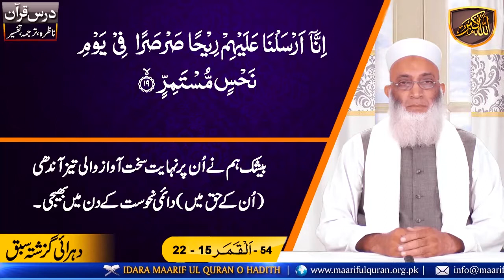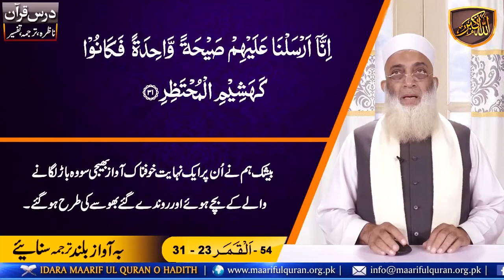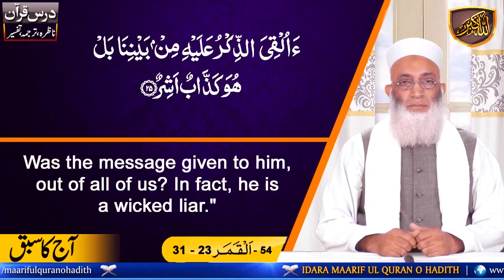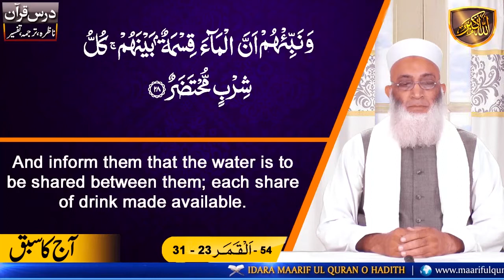Dars-e-Quran Urdu. Dars No 1787 ( Surah Al-Qamar Ayat 23 - 31 ) درس قرآن سُوۡرَةُ القَمَر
Dars-e-Quran  ( Surah Al-Qamar  Ayat 23 - 31 ) درس قرآن سُوۡرَةُ القَمَر